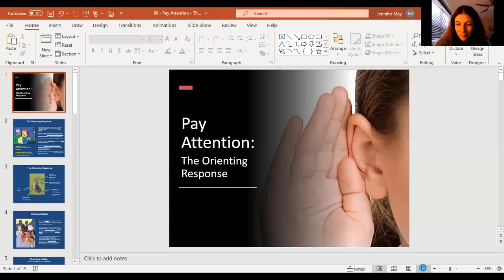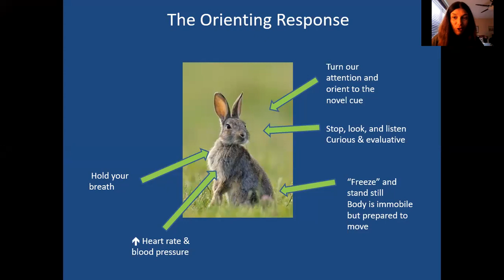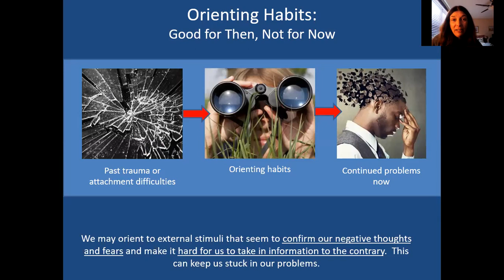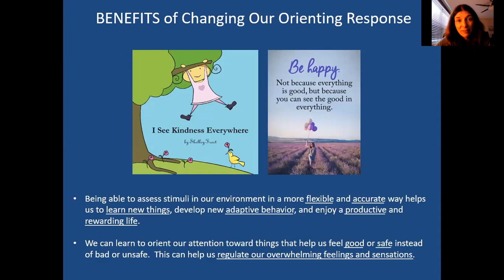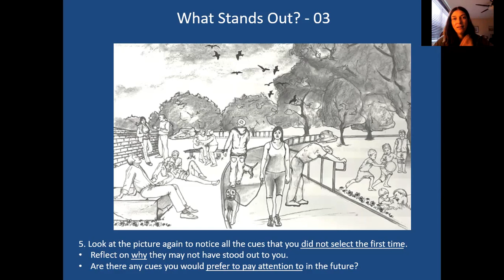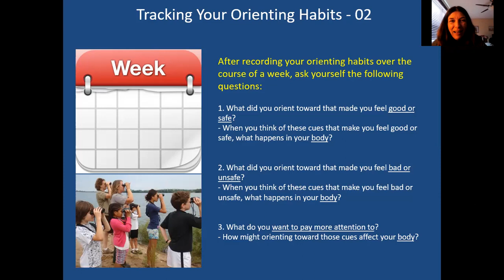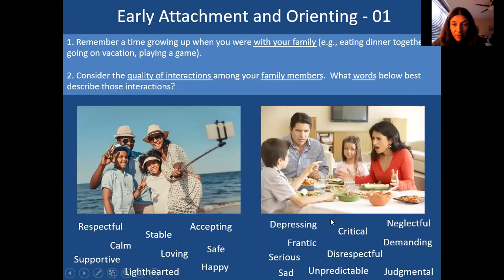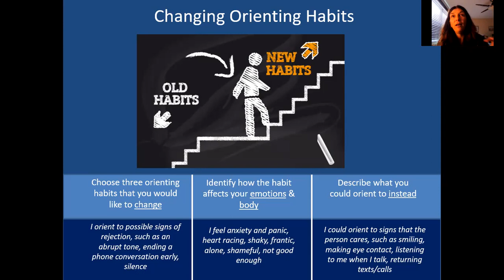06 - SP - Pay Attention: The Orienting Response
As a result of our earlier life experiences, we've developed patterns or orienting toward or paying attention to certain types of things or people in our environment.  Those habits helped us to adapt and survive earlier in our lives, but they sometimes become limiting or problematic when they persist into our lives now.

In this video, Dr. May will describe "the orienting response" and how we can use mindfulness to recognize our orienting habits and choose to change them to improve our current quality of life.

**In addition to SP, this channel contains videos of ALL the Dialectical Behavior Therapy (DBT) skills, Radically Open DBT skills, Developmental Trauma Adaptive Survival Styles and much more!

Key Reference: Ogden, P. & Fisher, J. (2015) Sensorimotor Psychotherapy: Interventions for Trauma and Attachment. New York, London: W.W. Norton & Company.